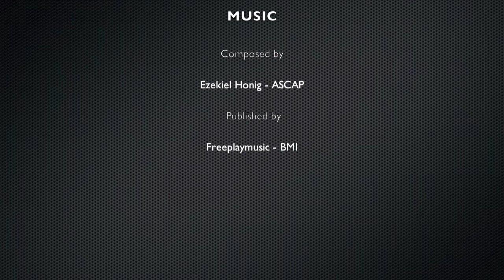novità in città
Una coppia trasloca dalla provincia al centro e va ad abitare una dimora dal restyling moderno ed elegante. La progettazione degli interni è stata seguita da Far Arreda che ha utilizzato prevalentemente colori neutri e caldi.